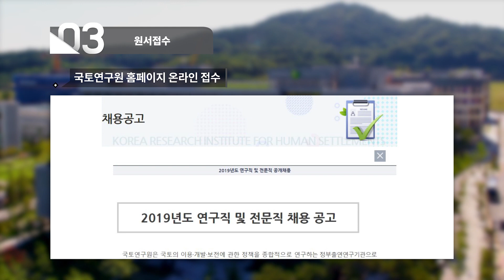2019 국토연구원(KRIHS) 공개채용 안내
국토연구원은 국토의 이용·개발·보전에 관한 정책을 종합적으로 연구하는 정부출연연구기관으로 국토의 미래를 선도할 유능한 인재를 공개 모집합니다.